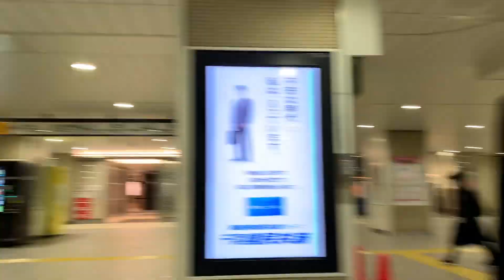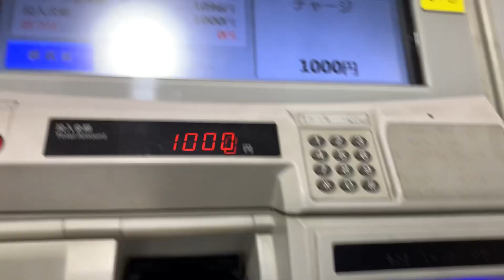Funabashi at midnight night 12